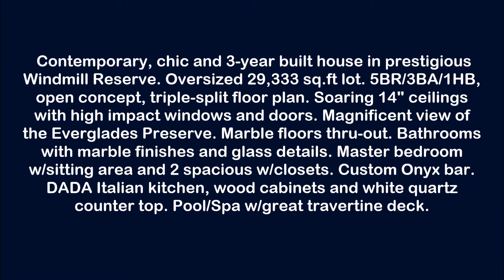Contemporary Home for Sale in Windmill Reserve, Weston, Florida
Contemporary, chic and 3-year built house in prestigious Windmill Reserve. Oversized 29,333 sq.ft lot. 5BR/3BA/1HB, open concept, triple-split floor plan. Soaring 14" ceilings with high impact windows and doors. Magnificent view of the Everglades Preserve. Marble floors thru-out. Bathrooms with marble finishes and glass details. Master bedroom w/sitting area and 2 spacious w/closets. Custom Onyx bar. DADA Italian kitchen, wood cabinets and white quartz counter top. Pool/Spa w/great travertine deck.